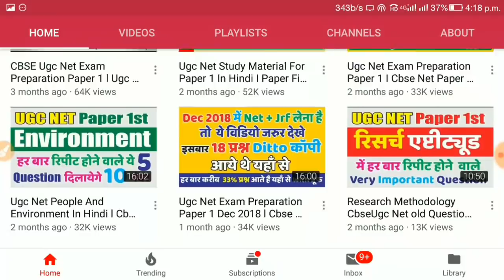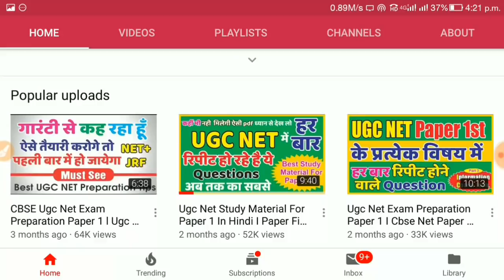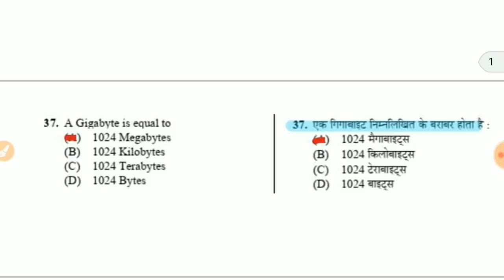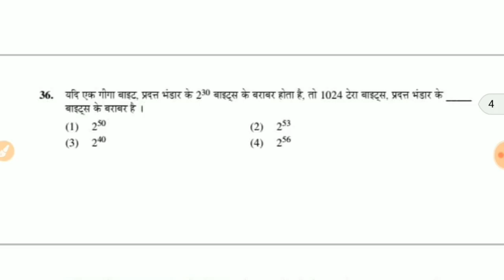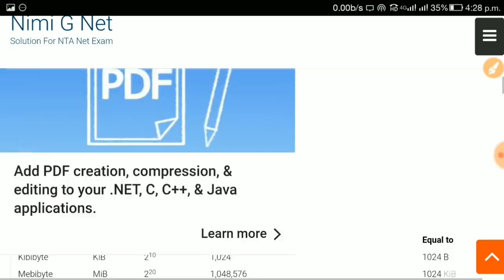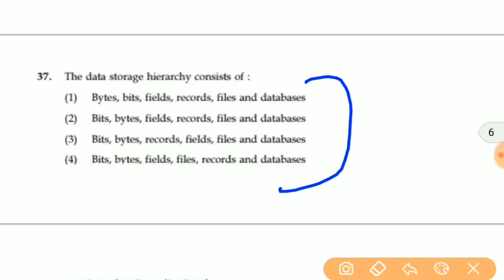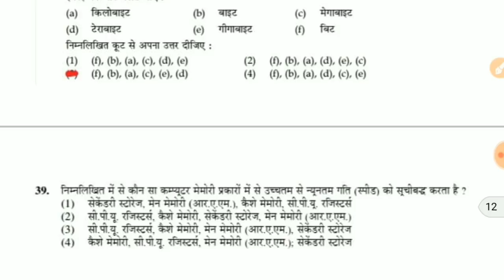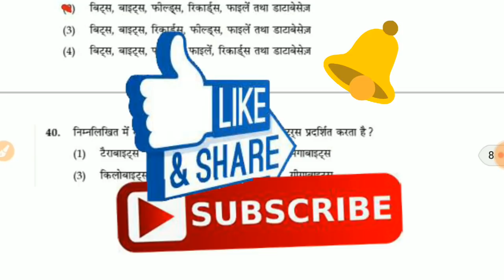Ict For Ugc Net Paper 1 Mcq l l Mock Test For NTA Ugc Net First Paper ICT #1